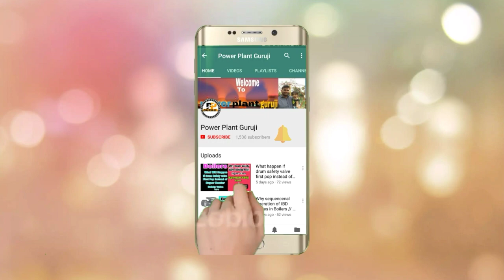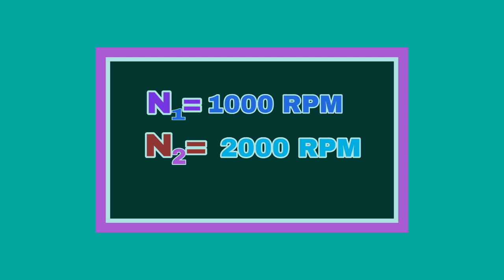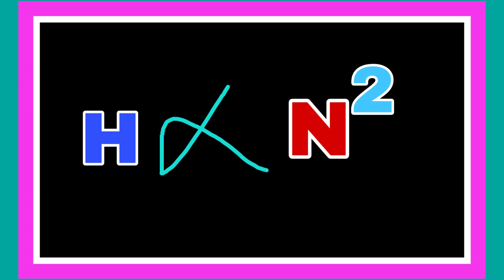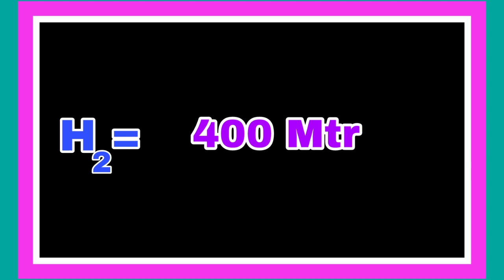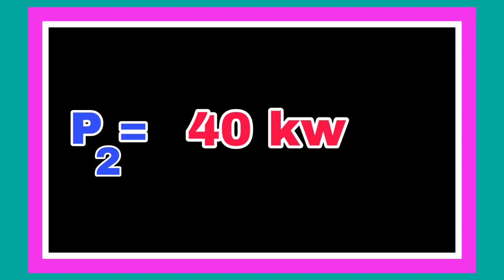Boiler Feed Pump Performance Analysis || Affinity Laws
Heloo friends in this video we explain in hindi what is the relationship between speed , pressure , power and discharge flow in a centrifugal pump. We hope this video will be help you.
# Boiler feed pump
# Multistage centrifugal pump
# cavitation
# Turbine
# Boiler
# NPSH PUMP
Affinity Laws